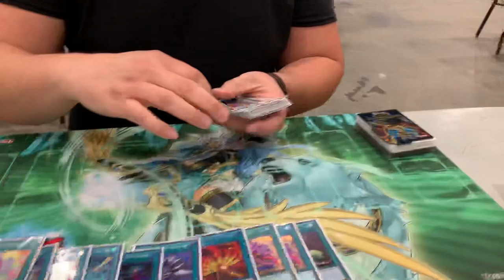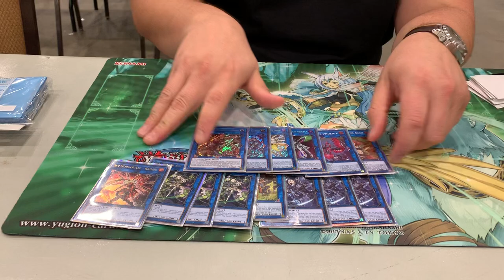Yu-Gi-Oh! Orlando Regional Top 8 Sky Striker - Andy Garcia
Looking to play for some real prizes in YuGiOh? Check out a Pro-Play Tour coming to a location near you!